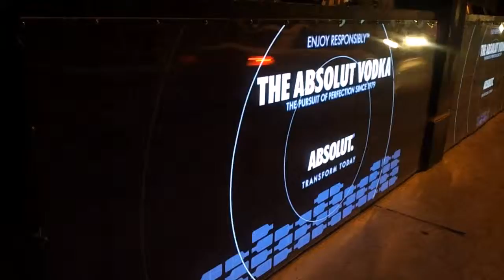Moving Absolut Wall New Attraction on Barbados’ South Coast